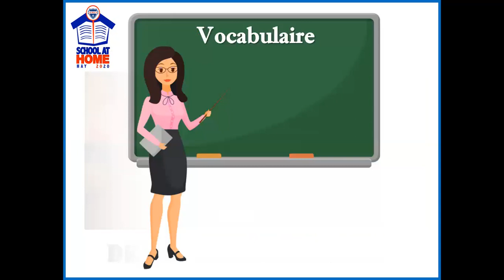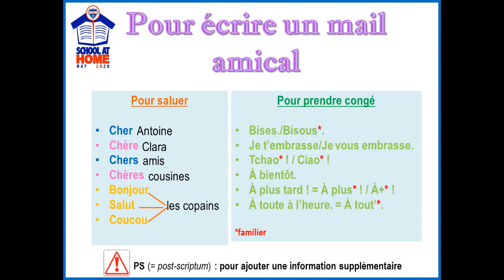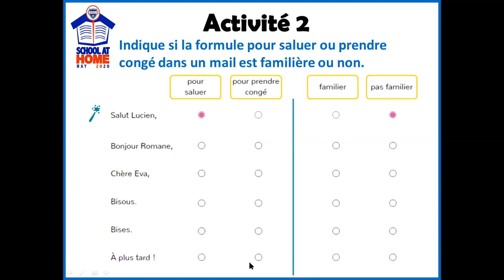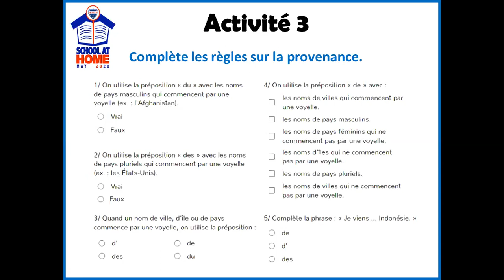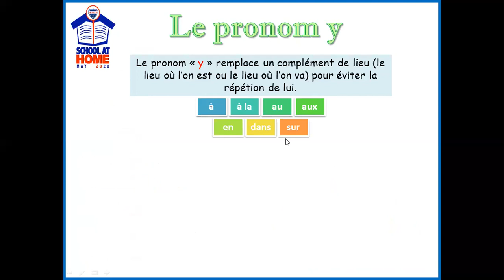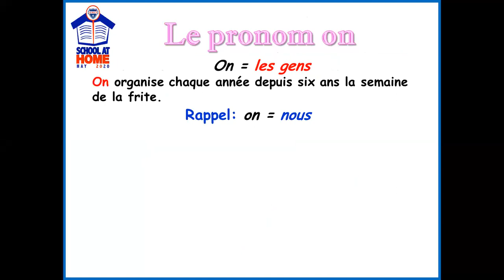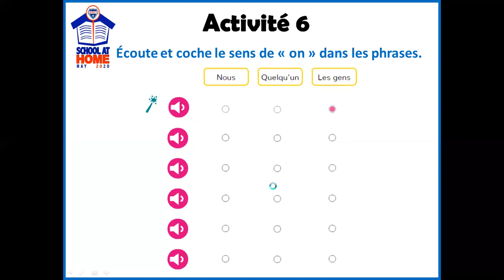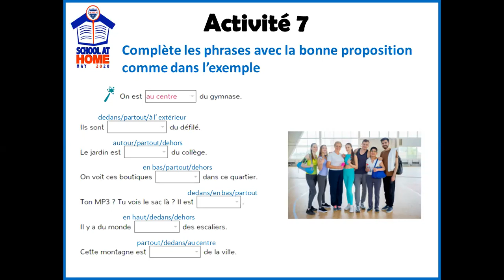Mai22 Classe 3°Francais MiriamPedroza